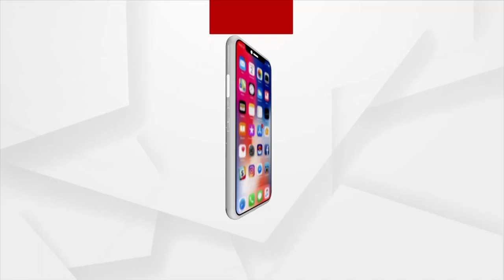କାନ୍ଧରେ ବୁହା ହେବେ ଗର୍ଭବତୀ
ଛୁଆ ଓ ମା'ଙ୍କ ସ୍ବାସ୍ଥ୍ୟ ଅପେକ୍ଷା ଗର୍ଭବତୀଙ୍କୁ କାନ୍ଧରେ ବୋହି ଡାକ୍ତରଖାନା ନେବା ଚିନ୍ତା ଅଧିକ ।